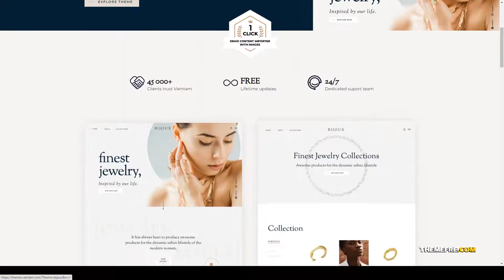Bijoux - Handmade Jewelry Shop WordPress responsive handmade Easy Create Website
Columns 4+

 Layout Responsive

 Tags clean, creative, ecommerce, elementor, fashion, handmade, jewellery, jewelry, minimal, modern, responsive, shop, store, watches, woocommerce